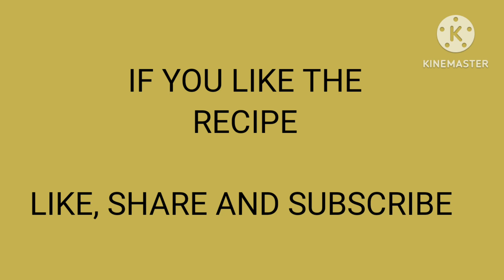मीठे चावल रेसिपी l Meethe Chawal Without Food Colour | Zarda Recipe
Rice (Chawal) -1 Cup
Sugar - Cup
Mix dry fruit
Food colour/haldi - 2 pinch
Ghee - 2 tsp
Elaichi - 2
Clove (Long) - 4 to 5
Sugar - 1 Cup
Bay leaf (Tejpatta )- 1
Cinnamon (Dalchini ) -1 Inch